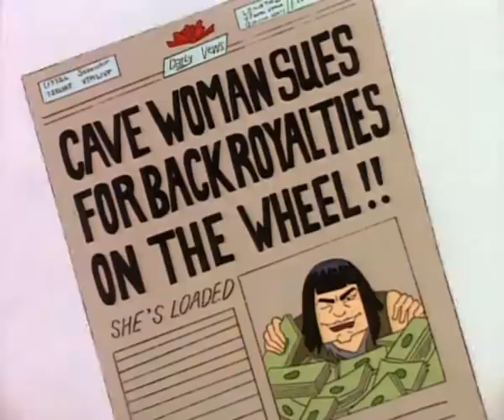The Tick : S02 E04 - Leonardo Da Vinci and his Time Commandos!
A villain called the Mother of Invention travels back in time to kidnap history's greatest inventors and plants a bomb in the Renaissance so the world will revert to the dark ages, allowing him to re-invent everything and claim credit.